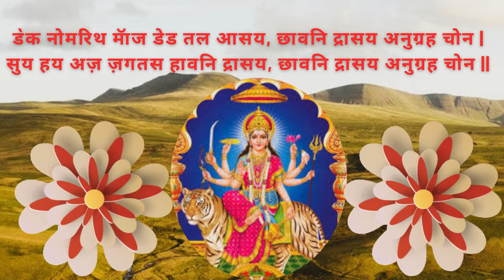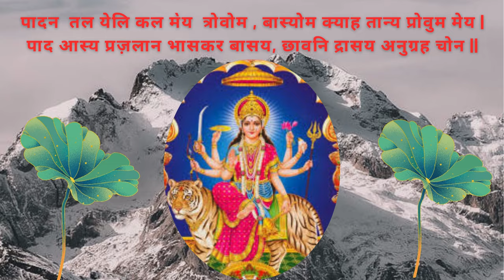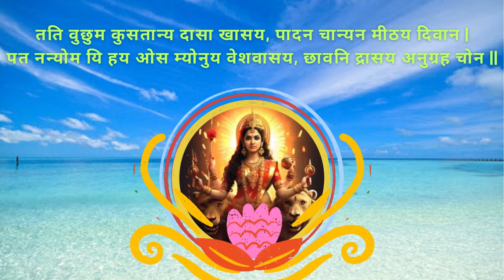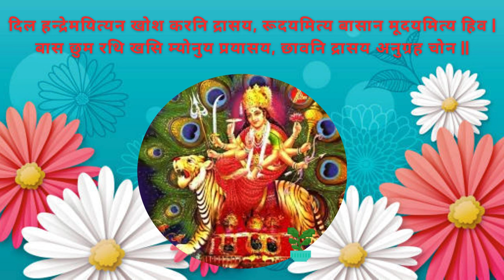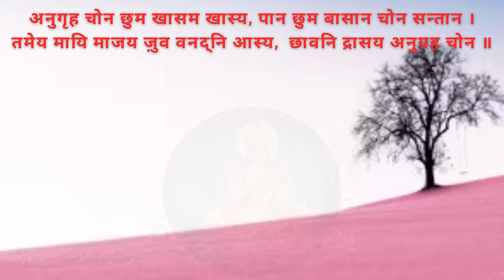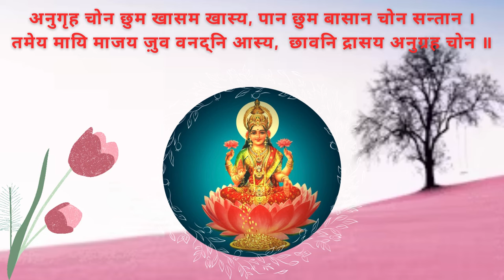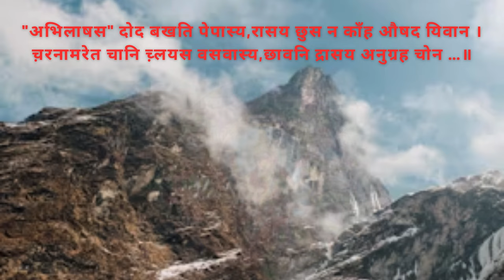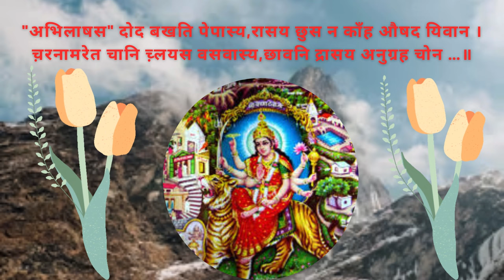Latest Kashmiri Devotional Bhajans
Here is the Collection of the Latest Kashmiri Devotional Bhajans,idea is to keep the Community members in touch with our Cultural Heritage,Mother Tounge,Great Composition, & Melodious Tunes & the request is to share them further with your relatives and Friends.